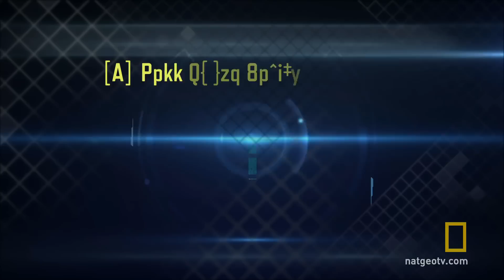Elephant Seal on the Loose | Do or Die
A diver is faced with an angry elephant seal.